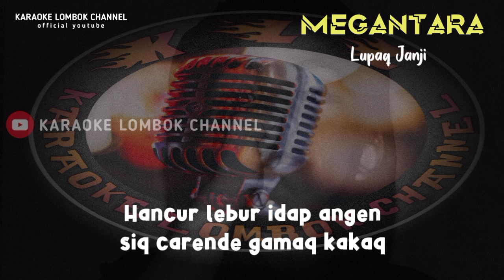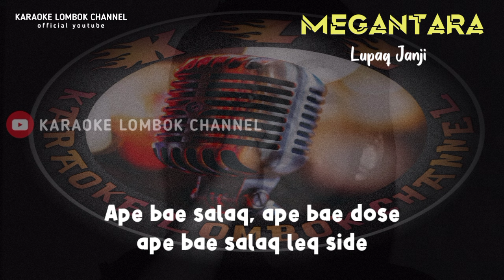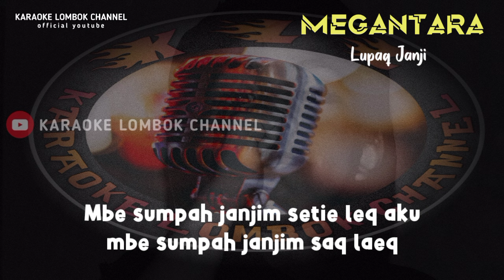KARAOKE SASAK LUPAQ JANJI VERSI KECIMOL MEGANTARA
Lagu Lupaq Janji
Karya Cipta
Musik Cover Kecimol Megantara